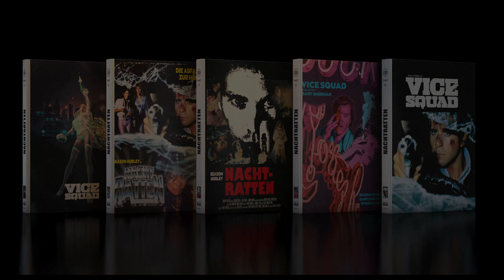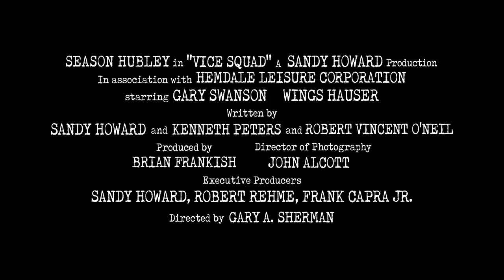Mediabook Trailer HD 2022 👿 Nachtratten (VICE SQUAD) 👱‍♀️ Cinestrange Extreme Drama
Cinestrange Extreme präsentiert: NACHTRATTEN (Vice Squad), Drama als limitiertes Mediabook.

Inkl. 24-seitiges Booklet „NACHTRATTEN - Die Hintergründe und Geheimnisse des Kultfilms“ von Christoph N. Kellerbach, Alternativer deutscher Vorspann, Bildergalerie, Trailer.

Sunset Boulevard, Hollywood. Bei Nacht ist die Traumfabrik die dreckigste Meile der Welt. Prostitution und Gewalt im bunten Neonlicht. Weil die Prostituierte Ginger aussteigen will, bringt sie ihr Zuhälter Ramrod (Wings Hauser) bestialisch um. Eine Freundin von Ginger, Karla (Season Hubley), lockt Ramrod in eine Polizeifalle, doch dieser kann fliehen und beginnt mit der Jagd auf Karla - getrieben von mörderischem Rachedurst...

CINESTRANGE EXTREME • Wir sind der Spezialist für die besonderen Film-Editionen: Ob limitierte Sammlerstücke, Mediabooks, Digipaks, Steelbooks und Collectors Editionen, wir haben sie alle – und zu fairen Preisen...

Sunset Boulevard, Hollywood. At night, the dream factory is the dirtiest mile in the world. Prostitution and violence in the colorful neon light. Because the prostitute Ginger wants to get out, her pimp Ramrod (Wings Hauser) kills her bestially. A friend of Ginger, Karla (Season Hubley), lures Ramrod into a police trap, but he manages to escape and starts hunting Karla - driven by a murderous thirst for revenge...

Mediabook Trailer HD 2022 👿 Nachtratten (VICE SQUAD) 👱‍♀️ Cinestrange Extreme